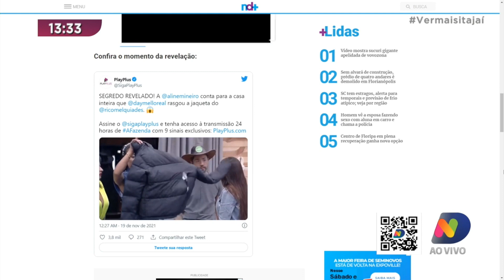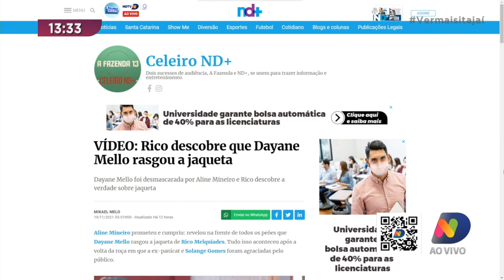A Fazenda 13: Rico descobre quem rasgou sua jaqueta